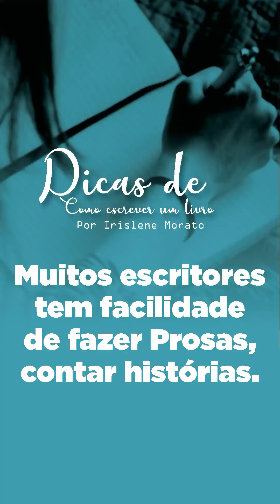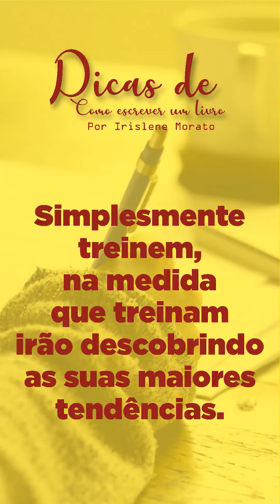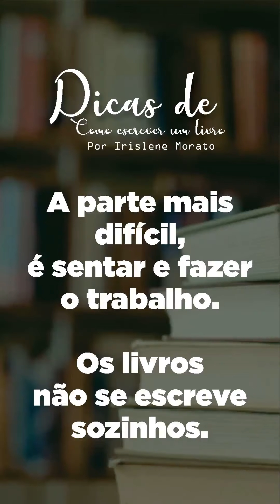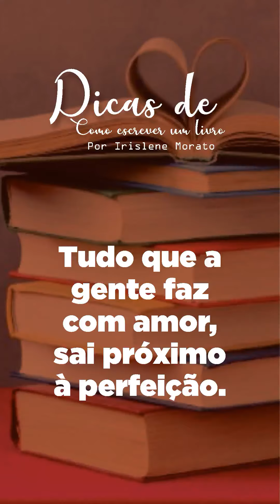PODCAST Edição #02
"Dicas para Escrever"
Ajeb-mg - Associação de Jornalistas e Escritoras de Minas Gerais